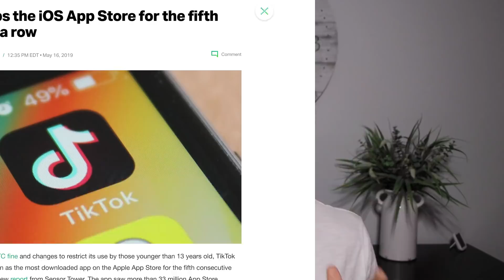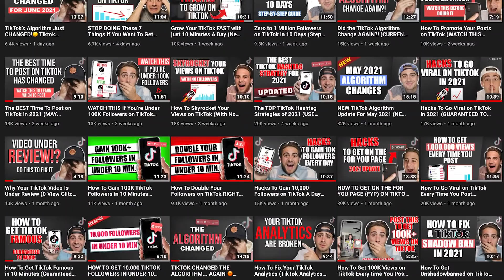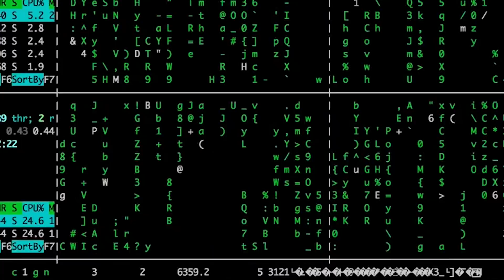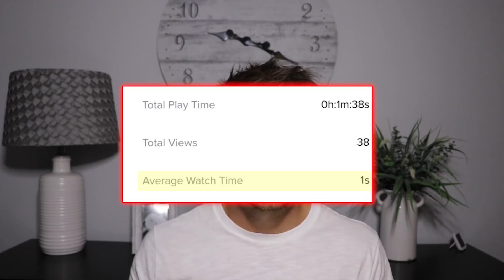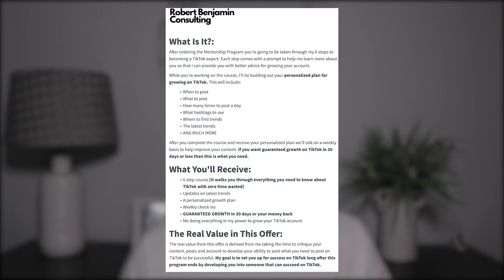My BEST Advice for TikTok Creators in 2021 (Algorithm Update For TikTok Beginners & Small Accounts)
In this video I go over my best advice for new tiktok creators in 2021. If you’re brand new to TikTok you better act fast. The organic reach isn’t going to last forever so if you want to grow on tiktok, gain more followers on tiktok OR increase your views on TikTok listen up! This video is geared towards small tiktok creators and beginner TikTok creators with less than 500K followers.

Receive my recommendations, join my accelerator program or get mentored by me